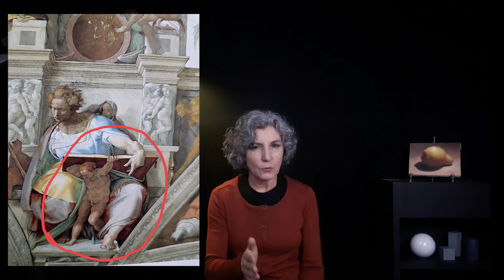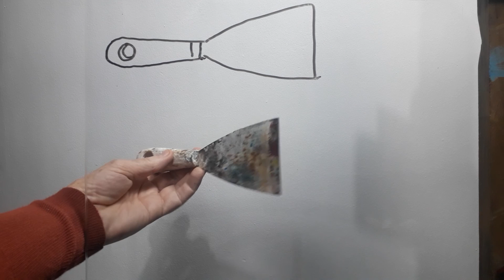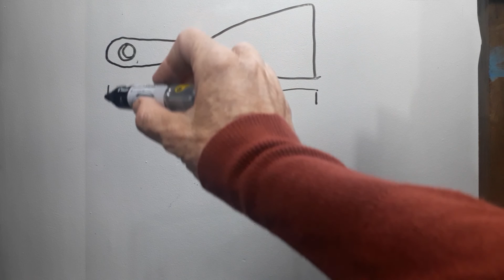Escorço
O nome é esquisito, mas os desenhos e pinturas com escorço bem feito ficam super interessantes.
Não é fácil aprender a reproduzir o escorço de primeira, mas com a prática do exercício ao final, você vai conseguir evoluir rapidamente e seus desenhos e pinturas ficarão um show!